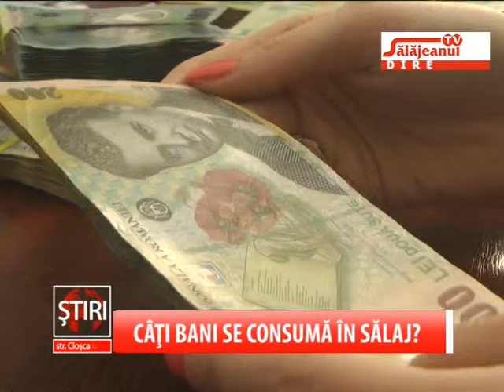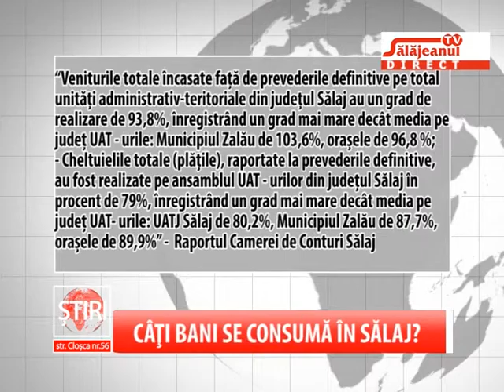CATI BANI SE CONSUMA IN SALAJ